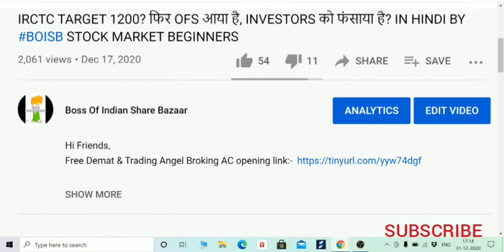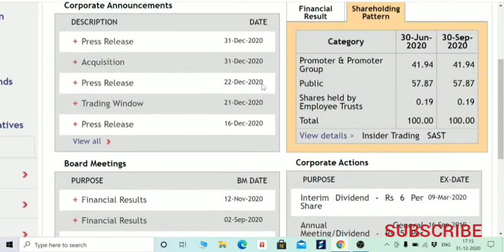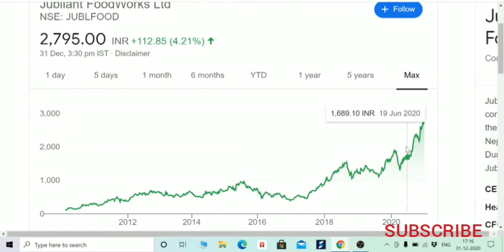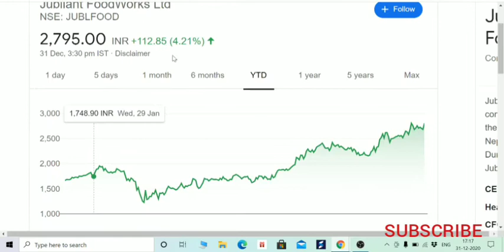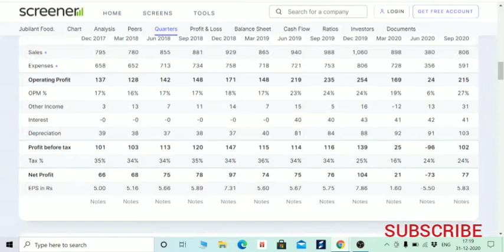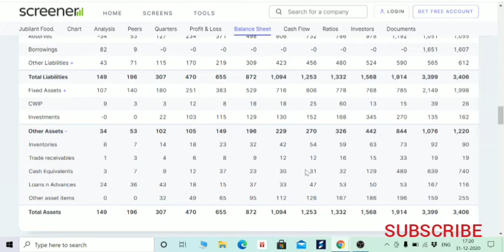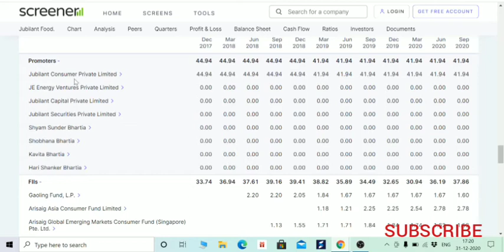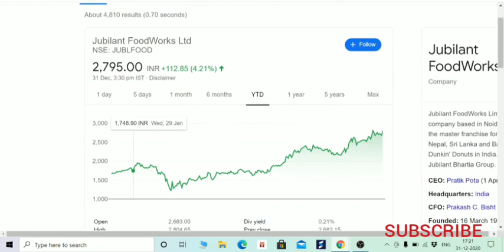MULTIBAGGER STOCKS OF PIZAA AND DONUT, JUBILANT FOODWORKS LTD FUNDAMENTAL ANALYSIS